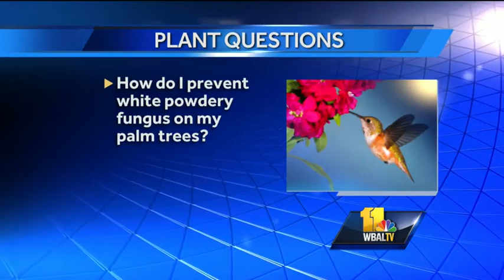March 18: Plant, gardening questions answered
Carrie Engel from Valley View Farms answers plant and gardening questions about how to prevent a palm tree from getting a powdery white fungus and how Monday's snow will affect perennials that already started to bloom. She also helps identify a plan